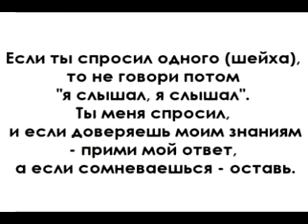Шейх Ибрахим Рухейли - про шейха Машхура